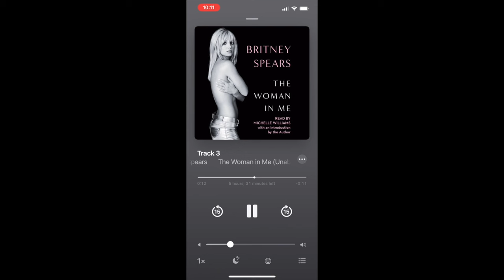The Woman in Me: My First Impression of the Britney Spears Memoir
This is my first impression after gobbling up Britney Spears’ memoir called The Woman in Me. It’s pretty jaw dropping and just makes you want to hug her. In parts of it, it was fun. But a lot of it was hard to fathom. No one should have to go through that.

We love you Britney.